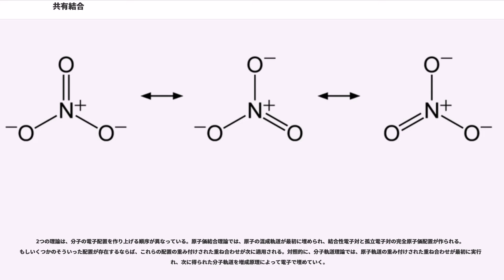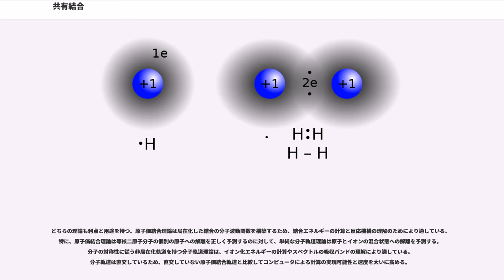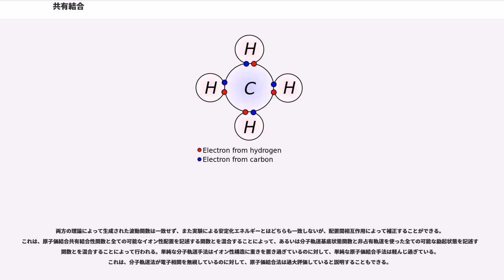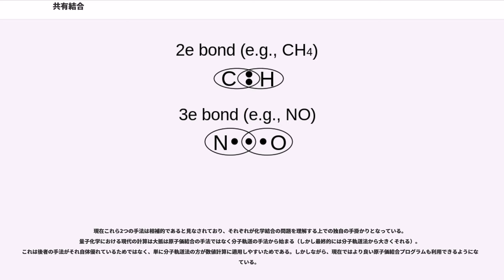共有結合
共有結合（きょうゆうけつごう、）は、原子間での電子対の共有をともなう化学結合である。結合は非常に強い。ほとんどの分子は共有結合によって形成される。また、共有結合によって形成される結晶が共有結合結晶である。配位結合も共有結合の一種である。

この結合は非金属元素間で生じる場合が多いが、金属錯体中の配位結合の場合など例外もある。

共有結合はσ結合性、π結合性、金属-金属結合性、アゴスティック相互作用、曲がった結合、三中心二電子結合を含む多くの種類の相互作用を含む。英語の"covalent bond"という用語は1939年に遡る。接頭辞の"co-" は「共同」「共通」などを意味する。ゆえに、「co-valent bond」は本質的に、原子価結合法において議論されているような「原子価」（valence）を原子が共有していることを意味する。

分子中で、水素原子は共有結合を介して2つの電子を共有している。共有結合性は似た電気陰性度の原子間で最大となる。ゆえに、共有結合は必ずしも同種元素の原子の間だけに生じるわけではなく、電気陰性度が同程度であればよい。3つ以上の原子にわたる電子の共有を伴う共有結合は非局在化している、と言われる。

結合に関する英語の「covalence」という用語は1919年にアーヴィング・ラングミュアが米国化学会誌に発表した『"The Arrangement of Electrons in Atoms and Molecules"』と題された論文で初めて使用された。

共有結合の着想は1919年の数年前のギルバート・N・ルイスに遡ることができる。ルイスは1916年に原子間の電子対の共有について記述した。ルイスは、外殻の価電子が原子記号の周りの点で表現される「ルイス式」を発表した。原子間に位置する電子の対は共有結合を表わす。複数の電子対は二重結合や三重結合といった多重結合を表わす。

ルイスは、原子が十分な共有結合を形成すると外殻が満たされる（閉じる）、と提唱した。ここに示しているメタンの概略図では、炭素原子は4の原子価を持ち、したがって、自分自身からの4電子と結合した水素原子からの4電子の計8電子に囲まれている（オクテット則）。それぞれの水素は1の原子価を持ち、2つの電子によって囲まれている（デュエット則）。電子の数は原子の量子論における満たされた殻に対応する。炭素原子の外殻は n=2殻であり、8電子を収容できる。しかし水素原子の外殻（唯一の殻）はn=1殻であり、2電子しか収容できない。

電子対が共有されるという考え方は共有結合に効果的な定性的描像を与えたものの、これらの結合の性質を理解し、単純な分子の構造および特性を予測するには量子力学の確立を待たねばならなかった。ヴァルター・ハイトラーとフリッツ・ロンドンは1927年に化学結合（水素分子）の量子力学的説明に初めて成功したことで高い評価を得ている。彼らの研究は原子価結合モデルに基いている。このモデルは、関与する原子の原子軌道の間に十分な重なりが存在する時に化学結合が形成されると想定する。

s軌道を除く原子軌道は特有の方向特性を持つため、異なる種類の共有結合がもたらされる。σ結合は最も強い共有結合であり、2つの異なる原子上の軌道の正面からの重なり合いによって形成される。単結合は通常σ結合である。π結合はσ結合より弱く、p（あるいはd）軌道間の側面からの重なり合いによって形成される。2つの任意の原子間の二重結合は1つのσ結合と1つのπ結合から成り、三重結合は1つのσ結合と2つのπ結合から成る。

共有結合は連結した原子の電気陰性度によっても影響され、これが結合の極性を決定する。等しい電気陰性度を持つ2つの原子は非極性共有結合を作る（例えばH-H）。電気陰性度に差がある場合、 極性共有結合が作られる（例えばH-Cl）。

一般に、π結合はσ結合より結合エンタルピーがやや低い。また、σ結合は結合軸に対して電子軌道が回転対称を持つため、立体配座が結合軸で自由回転できる。一方、π結合は回転対称を持たないため、結合軸で自由回転することが出来ず、立体配座は固定的となり立体異性体を生じることがある。

共有結合性物質の構造には、個別の分子、分子の構造、高分子構造、巨大な共有結合構造などいくつかの種類が存在する。個別の分子では原子間に強い結合力がはたらいているが、分子間の引力は無視できる程度である。この種の共有結合性物質は大抵気体（例えばHCl、SO、CO、CH）である。分子の構造では弱い分子間...